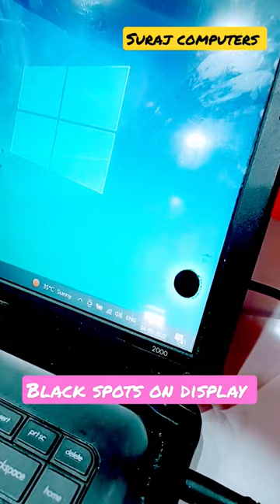What causes black spots on LCD screens? How To Fix Black Spots On Laptop Screen?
Best Laptop Screen Repair / Replacement service in Delhi NCR / Gurugram / Noida
My laptop screen got a black patch on its screen. The black spots that come in the screen of the laptop, if we put a heavy thing on it, then it comes due to which the pixels of the laptop screen become dead.
Suraj Computer is number one in repairing laptops in Delhi NCR. If there is any problem with your laptop, then before getting it repaired, check with us once, and we will give you the right advice about it.